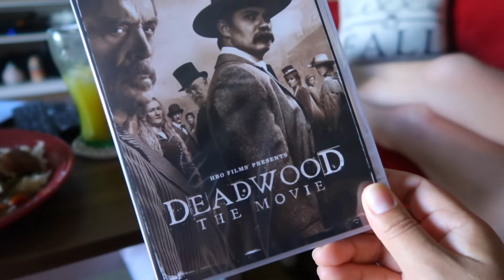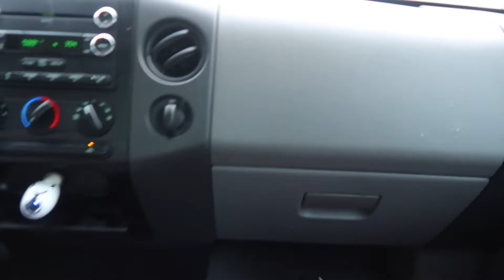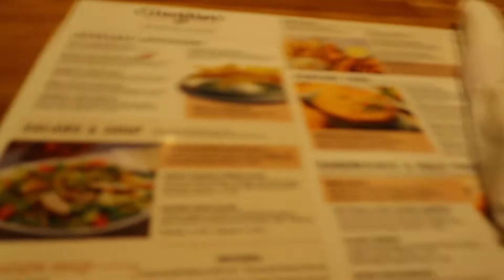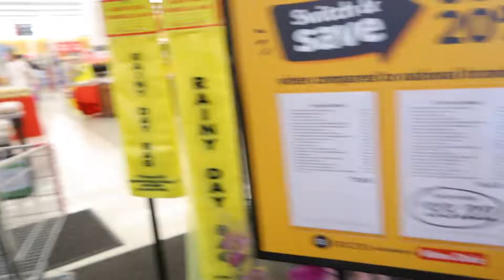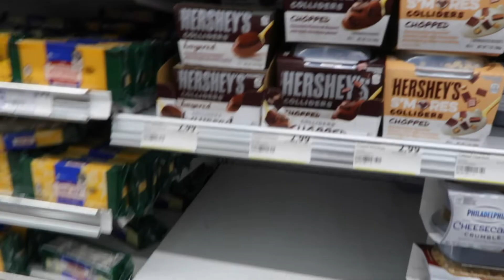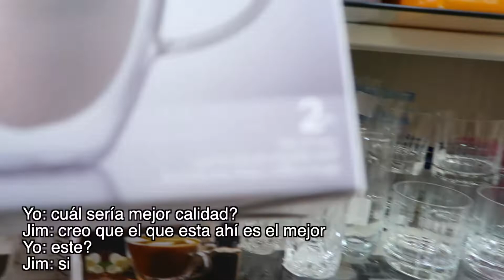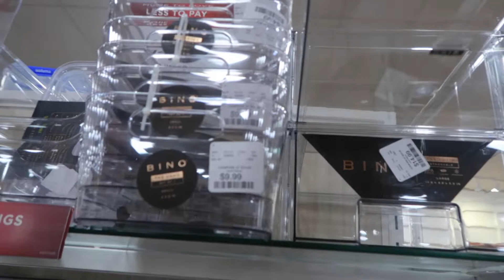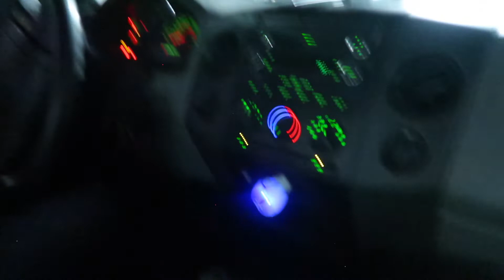🚨ALERTA DE HURACAN EN FLORIDA‼️ YA NO HAY AGUA EN EL SUPER, VAMOS A HOMEGOODS | VLOG #207 Set. 2022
Parte 1: Así vivimos el huracán Ian (en este vlog aun no tenía nombre) PASA UN DIA CONMIGO Y MI FAMILIA.

Comenta ✅
Comparte ✅

𝙏𝙃𝙀 𝙋𝙍𝙀𝙏𝙏𝙔 𝘾𝙐𝙇𝙏𝙐𝙍𝙀
CODIGO: INEHT25

𝙅𝙐𝙇𝙄𝙎𝘼 𝘾𝙊𝙎𝙈𝙀𝙏𝙄𝘾𝙎
CODIGO: INEHT25

𝙋𝙀𝙍𝙁𝙐𝙈𝙀𝙎 𝘿𝙊𝙎𝙎𝙄𝙀𝙍
CODIGO INEHT10